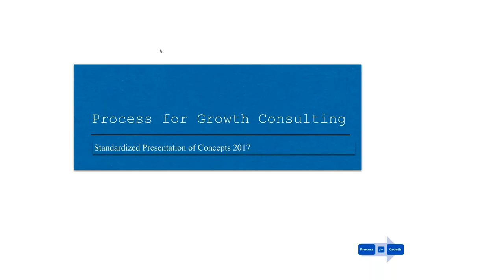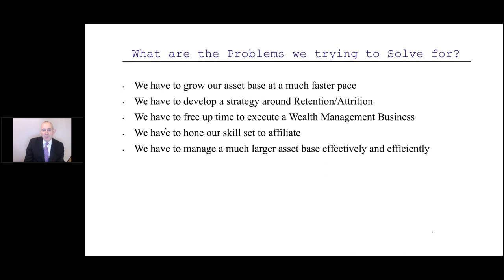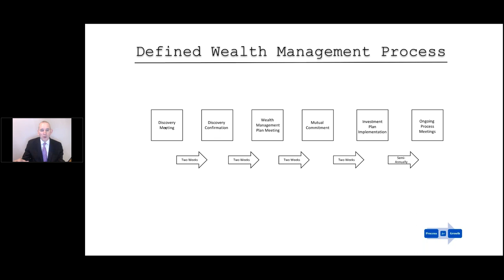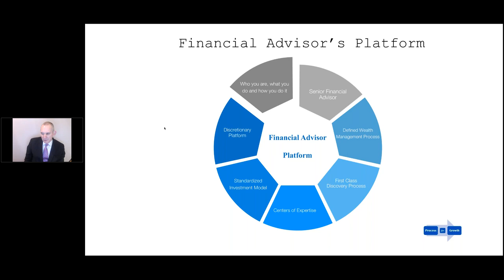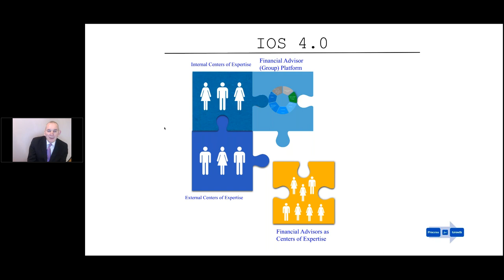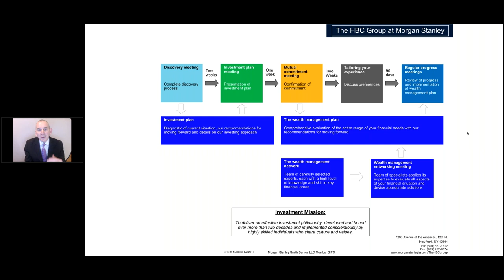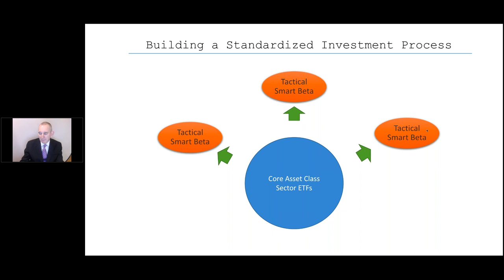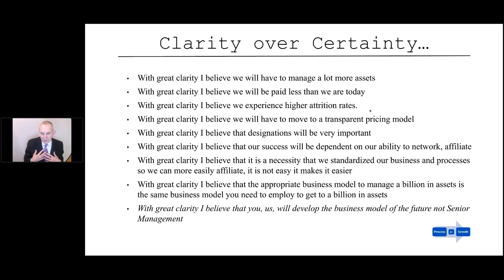Standardized Presentations of Concepts 01142017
Covers all of PFGC's concepts on how a Financial Advisor thinks through their business model so we can successfully grow on a consistent basis.